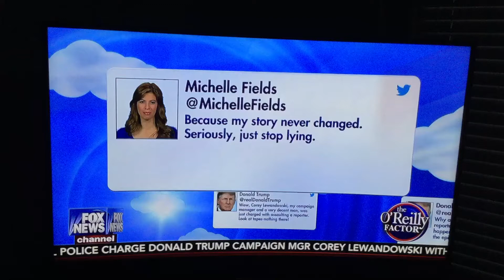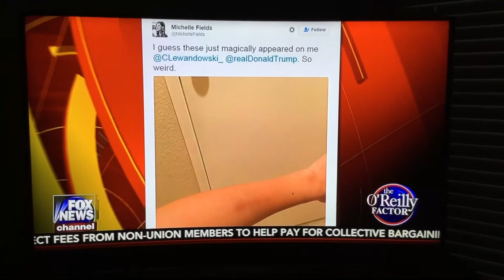Katrina Pierson on O'RIELLY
Debate with Cruz campaign member